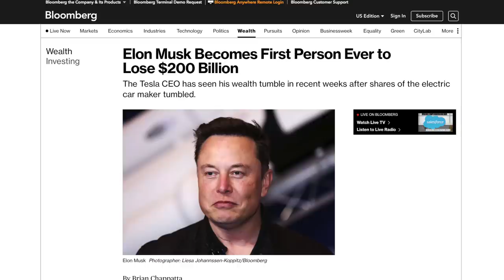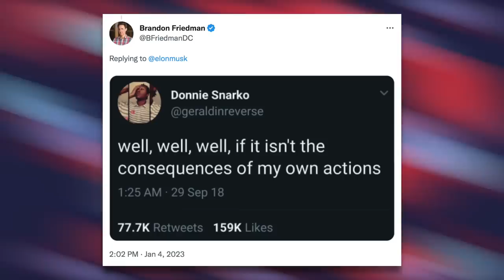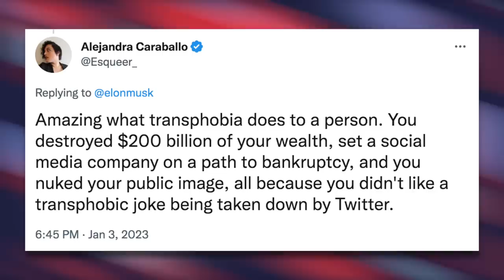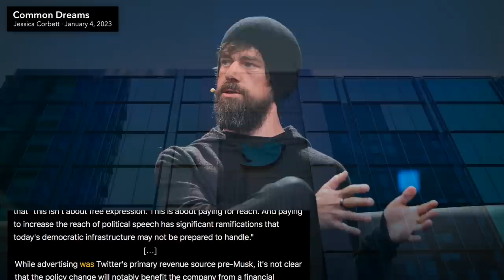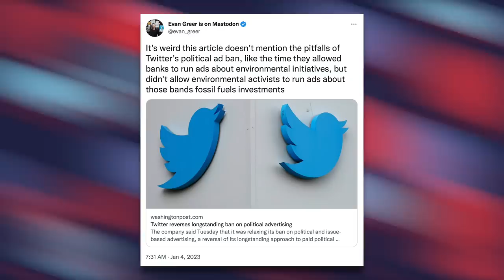Elon Musk Ruthlessly Mocked for Spotlighting His Own Fall From Grace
Elon Musk put out one of the most pathetic tweets ever that, once again, lead to ridicule and mockery.